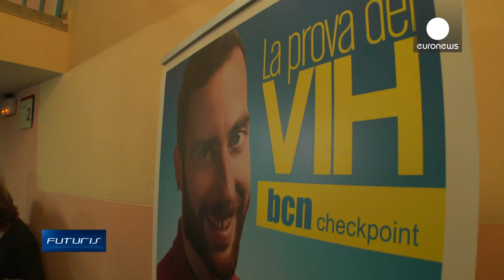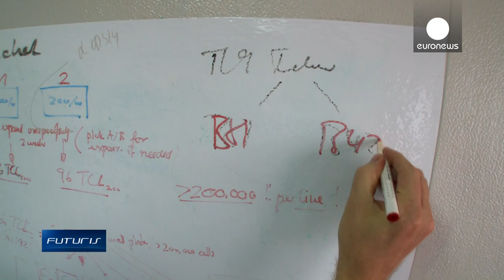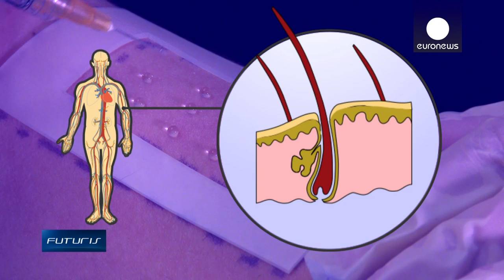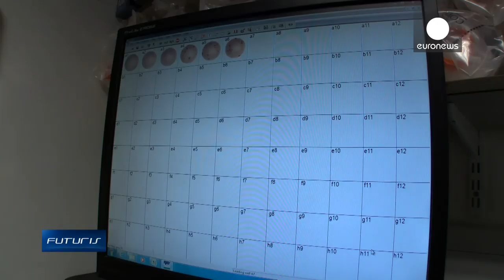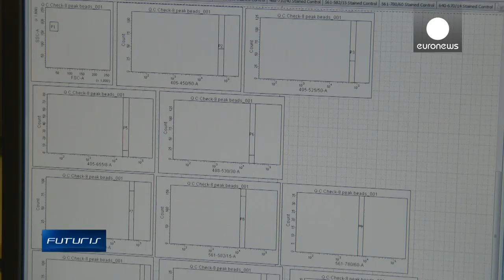AIDS - "Getting Closer To Creating A Vaccine" - Futuris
The AIDS pandemic has claimed the lives of nearly 40 million people. Another 35 million are living with HIV. Scientists around the world however are getting closer to creating a vaccine that could prevent or eliminate the infection. In this program, we go to the forefront of the war against AIDS.

The search for an HIV vaccine begins at a very unlikely place. An amateur drag queen festival in Barcelona provides local anti-AIDS activists with an opportunity to get in touch with a community at risk.

In the Spanish city, men who have sex with other men account for 81% of new HIV infections. Public campaigns bring people at risk to centers like BCN Checkpoint where they can get tested for HIV quickly and anonymously. Hundreds of regular visitors agreed to share their blood samples with researchers. For immunologists, this is an invaluable resource.

Ferran Pujol, director of BCN Checkpoint explains how he became involved: "I was diagnosed with HIV in 1986 when no therapy was available. That was a shock. But it also motivated me to get actively involved with the search for a solution"...